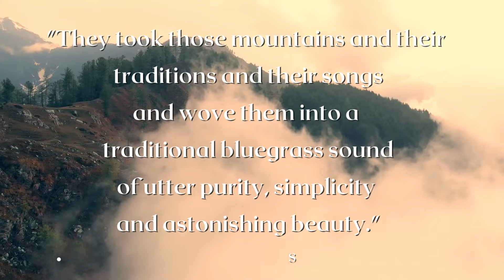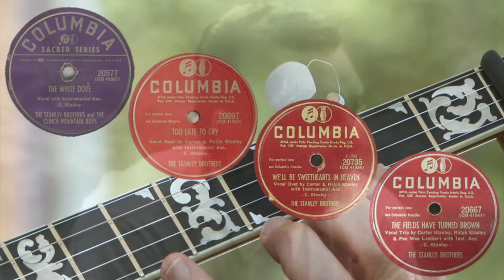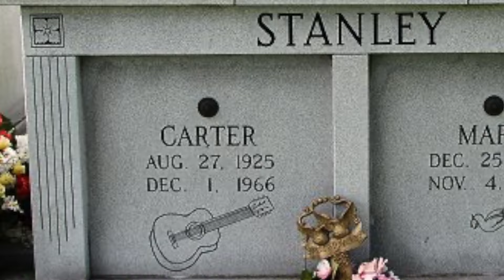From the Mountains of Virginia to the World: The Stanley Brothers Legacy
Enjoy this Bluegrass Documentary. The Stanley Brothers were one of the most influential bluegrass groups in the history of American music. Their unique blend of tight harmonies, powerful lyrics, and virtuosic instrumental playing helped define the genre and paved the way for countless musicians to follow. In this video, we will take a closer look at the music and legacy of the Stanley Brothers, exploring their early days as young musicians, the development of their signature sound, and their lasting impact on bluegrass and country music. Whether you're a seasoned bluegrass fan or just discovering the genre for the first time, this video will give you a deeper appreciation for the artistry and influence of the Stanley Brothers.

Dive deep into the roots of Bluegrass history as you uncover the classic country story songs in this engaging Appalachian music documentary. Let the haunting notes of bluegrass fiddle tunes transport you to the heart of Appalachia, and experience the essence of 1960 country music videos that capture the soul of this musical tradition. Join us on a journey through the captivating world of Appalachian fiddle music in this exploration of a timeless musical heritage.